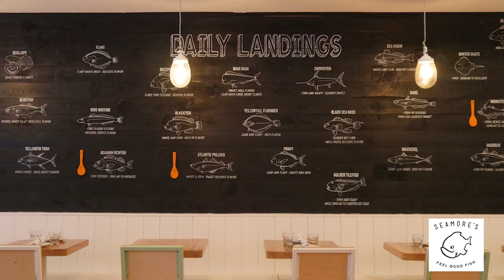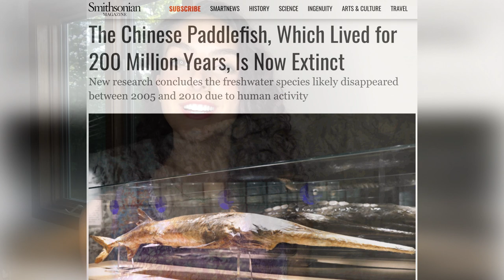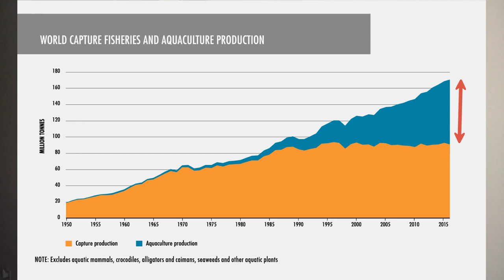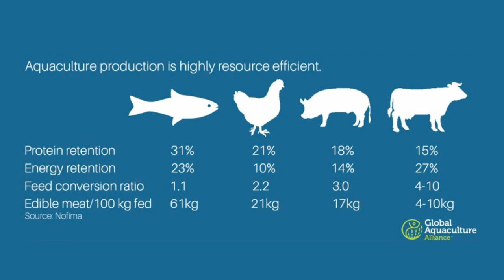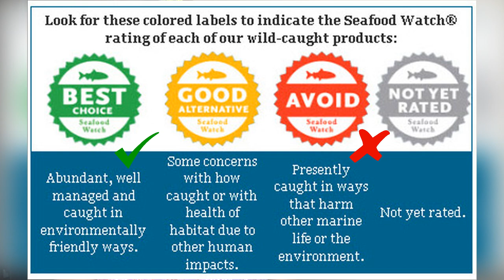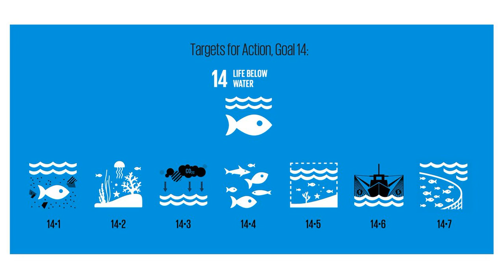Sustainable Seafood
Global seafood consumption has more than doubled in the last 50 years, with demand reaching a staggering 143 million metric tonnes. Today, we’re going to talk more about one of the most nutritious and sustainable proteins available on the planet -- if sourced responsibly.

Traditionally, seafood is caught in the wild with nets, lines, trawlers, and other equipment. But as demand has increased, overfishing --  catching fish faster than stocks can replenish -- has decimated fish populations and caused the breakdown of marine eco-systems.

Globally, the number of overfished stocks has tripled in half a century, and today, fully one-third of the world's assessed fisheries are currently pushed beyond their biological limits, according to the Food and Agriculture Organization of the United Nations.

Overfishing is closely tied to bycatch—the capture of unwanted sea life while fishing for a different species. This, too, is a serious marine threat that causes the needless loss of billions of fish, along with hundreds of thousands of sea turtles and cetaceans.

Atlantic and Pacific bluefin tuna, Atlantic cod, Pacific halibut and orange roughy -- just to name a few of the fish you’ll commonly see on menus -- are considerered over-fished. More than 90 species of marine fishes in Europe’s waters are threatened with extinction due to overfishing; the Goliath grouper is ciritically endangered; and the largest freshwater fish species in the world is now extinct because of human activity. The Chinese paddlefish, sometimes called the "panda of the Yangtze River," was just a few months ago found to have been lost to overfishing and habitat destruction.

Aquaculture is the controlled process of cultivating aquatic organisms, especially for human consumption. It’s a similar concept to agriculture, but with fish instead of plants or livestock. Aquaculture is also referred to as fish farming. According to the United Nation’s Food and Agriculture Organization, aquaculture now represents more than half of global human seafood consumption.

Aquaculture can be an environmentally responsible source of food and commercial products, help to create healthier habitats, and be used to rebuild stocks of threatened or endangered species.

Not only is aquaculture necessary since the waters of the world cannot sustain the dietary needs of the Earth’s inhabitants without being depleted, it is also actually a more sustainable option in comparison to other farmed proteins. Seafood is highly resource efficient — it has the highest protein retention compared to chicken, pork and beef. It also has the lowest feed conversion ratio among the same forms of protein. And aquaculture has lower greenhouse gas emissions than other types of farming.

Fish farms can cause many of the same problems as factory farms on land – waste, pesticides, antibiotics, parasites, and disease – and these issues are magnified because of the immediate contamination of the surrounding ocean water. Escape of non-native species can threaten other local species populations. The large amounts of waste produced by the fish must be removed regularly, and this may cause eutrophication of the surrounding water. Eutrophication is when a body of water becomes overly enriched with minerals and nutrients which induce excessive growth of algae. This process may result in oxygen depletion of the water body, causing damage to the entire ecosystem. And these fish need to be fed. They are often done so with pellets made from other less valuable wild fish, which can lead to overfishing of these species.

So, how can you make your most sustainable seafood choice? First and foremost, learn where your seafood is coming from. If buying from a grocery store, check your labels. Look for the “Certified Sustainable Seafood” label from the Marine Stewardship council. This is for wild caught fish. Look for the Aquaculture Stewardship Council or ASC label on farm raised fish. This will tell you if the fish farm has met the standards for responsible aquaculture.

And get to know the Seafood Watch rating of the type of fish available to you. This will tell you which fish are abundantly available and harvested in sustainable ways. Green is a go, red is a no.

No label? No problem. Talk to your fish monger or your server if you’re at a restaurant. Ask them where your fish is coming from. If they can’t answer, the most sustainable option is to skip it.

With an anticipated 10 billion people expected to inhabit the planet by 2050, the demand for animal protein will increase by 52 percent making sustainable and healthy approaches to feeding the world more critical than ever before.